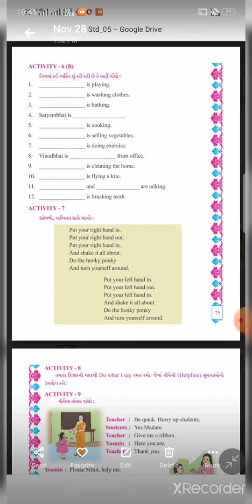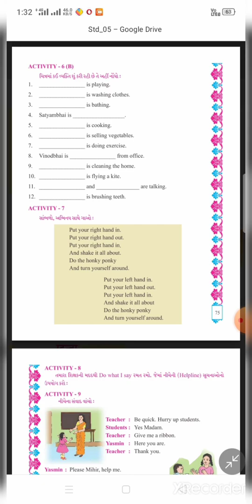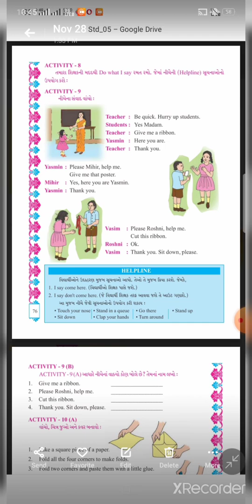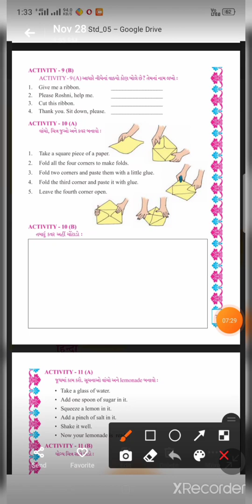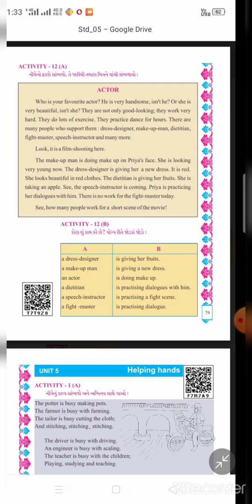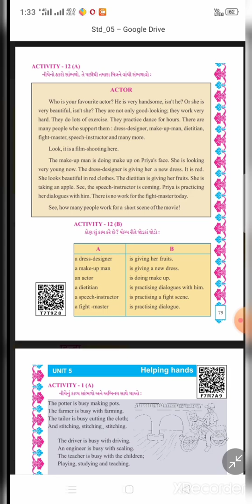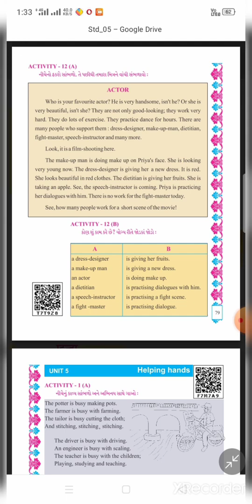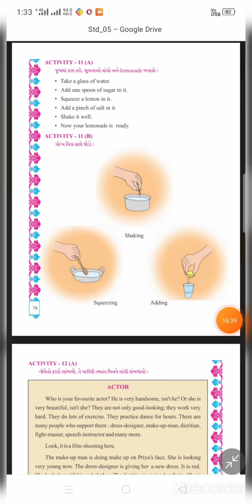std 5 English unit 4 part,2